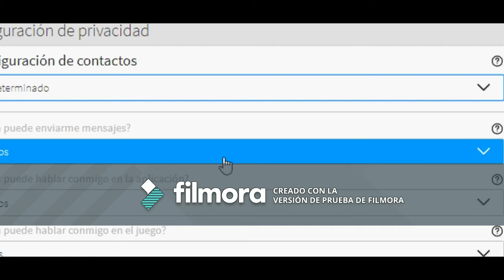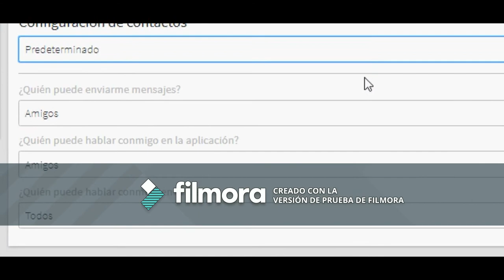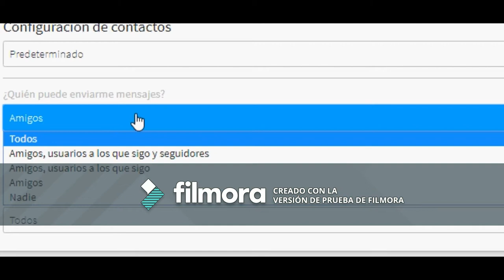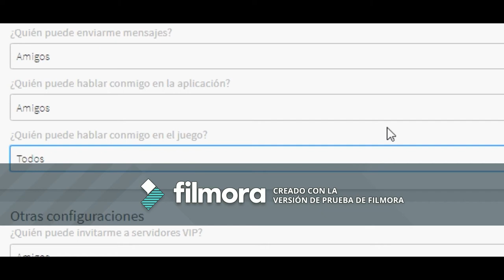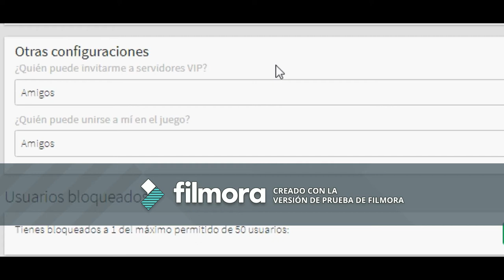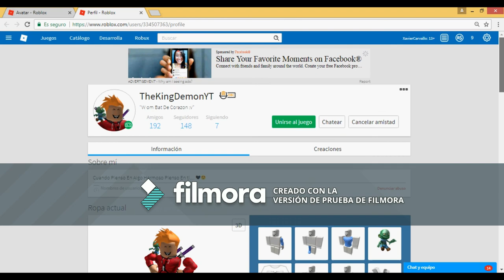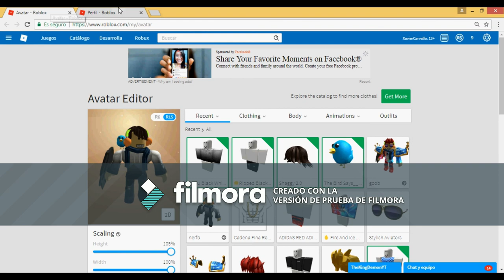Si Eres Famoso En Roblox Mira Este Video😱!![Diamond_troll]